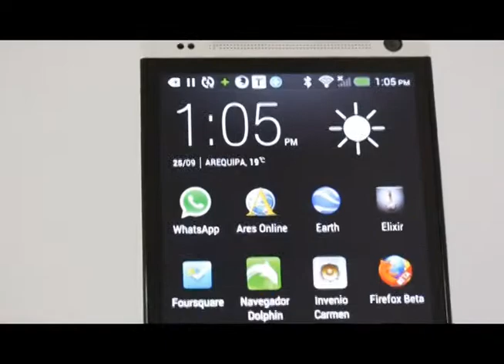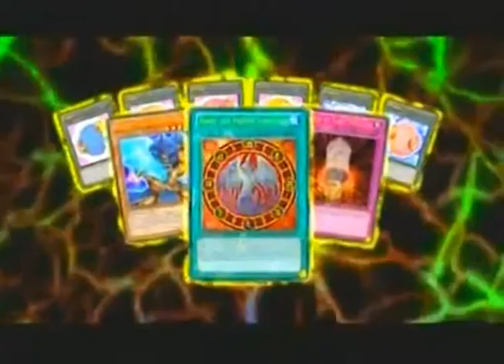Programa 73 Bloque 1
Programa 73 del 08 de noviembre del 2013.
*Bloque de juegos con trailers de 2 juegos estrenados esta semana, el Call of Duty: Ghosts y el CastleStorm. Además un video instructivo del League of Legends llamado Compañerismo OP.
*El Smart Center de Claro nos presenta un increíble equipo de HTC.
*Te mostramos los último comerciales del Playstation 4.
*En el bloque de Axeso5 las últimas novedades, y un nuevo video de Runescape de la nueva armadura marina y la Restauración de Lumbridge.
*Ryou Sakai presenta Coppelion en el anime de la semana.
*Y cerramos el mes del terror con nuestro video del Halloween 2013 en Arequipa.
*Salimos con el video musical de la banda sonora del Call of Duty: Ghosts de Eminen, con la canción Survival.